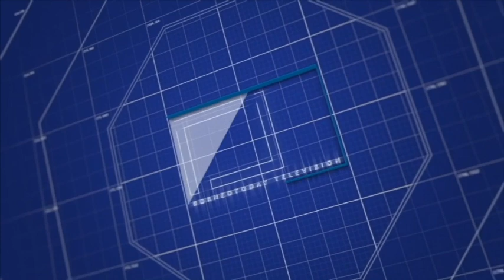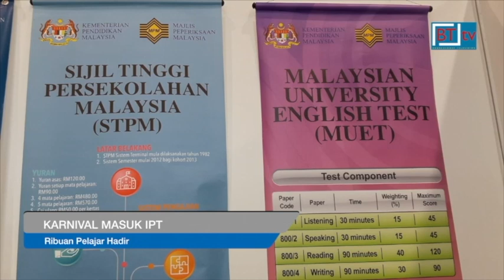*Berita BT tv. Berita Borneo. Lensa Borneo 7th March 2020*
Bersama Norsarahana Zaki.
Bersama Norsarahana Zaki.
* Ketua Menteri, Datuk Seri Panglima Haji Mohd Shafie bin Haji Apdal berkata langkah pencegahan awal yang dilaksanakan di negeri ini berjaya mengawal penularan Covid-19 di Sabah. Bagaimanapun, beliau tidak mahu kakitangan kesihatan terleka dengan keadaan itu, sebaliknya pemantauan terhadap pangkalan data perlu dilakukan setiap hari demi membendung penularan virus berkenaan.
* Pengarah Kesihatan Sabah Datuk Dr Christina Rundi mengingatkan kakitangan Kementerian Kesihatan agar tidak merakam sebarang video berkaitan wabak coronavirus (Covid-19) yang boleh mengundang pelbagai reaksi orang awam. Katanya, dalam keadaan sekarang, sebarang video mudah disebarkan biarpun berkemungkinan video itu bertujuan untuk memberi makluman kepada keluarga kakitangan tersebut. Menurutnya, dalam kes ini, orang yang dimaksudkan itu hanya kes yang disyaki atau Person Under Investigation, PUI. Sehingga kini, 138 kes PUI direkodkan di Sabah dimana 106 sampel telah diambil dan kesemuanya adalah negatif. Manakala, 32 kes tidak diambil sampel kerana tidak memenuhi kriteria PUI Covid-19.
* Ketua Menteri  yang juga Presiden Parti Warisan Sabah, Warisan, tidak melihat keperluan untuknya memikirkan semula kesetiaan politiknya dan pendirian kerajaan Sabah.
Datuk Seri Mohd Shafie  berkata, beliau yakin pendiriannya cukup jelas bahawa kerajaan negeri tetap akan bekerjasama dengan Kerajaan Persekutuan (G2G) demi kepentingan rakyat, namun kerjasama itu bukan atas dasar politik.
* Ketua Menteri yakin usaha menuntut hak-hak Sabah dalam Perjanjian Malaysia 1963, MA63 akan diteruskan seperti yang dipersetujui Kabinet Persekutuan sebelum ini. Beliau berkata, perkara itu sudah dipersetujui oleh Kabinet yang turut dihadiri Perdana Menteri sekarang, Tan Sri Muhyiddin Yassin.
* Pengerusi Tetap Parti Warisan Sabah, Datuk Liew Vui Keong berkata rakyat Sabah tidak perlu bimbang dibawah pentadbiran kerajaan negeri yang dipimpin Ketua Menteri, Datuk Seri Panglima Haji Mohd Shafie bin Haji Apdal meskipun berlaku perubahan di peringkat Kerajaan Persekutuan.
Beliau yang juga Ahli Parlimen Batu Sapi turut mengulas langkah Kerajaan Persekutuan menangguhkan sidang Dewan Rakyat dari 9 Mac ke 18 Mei.
* Timbalan Ketua Menteri, Datuk Jaujan Sambakong berkata kerajaan Sabah bertekad meneruskan mandat yang diberikan rakyat walaupun terdapat perubahan di peringkat persekutuan. Beliau yang juga Naib Presiden Parti Warisan berkata, sebagai sebuah negeri yang kaya dengan sumber untuk menjana ekonomi, pihaknya yakin mampu mengurus Sabah dengan baik, sekali gus menjadi sebuah negeri yang maju dan berdaya saing. Dengan kekuatan, semangat dan kesatuan, Sabah boleh menjadi negeri makmur serta maju katanya.
* Karnival Jom Masuk IPT 2020 Zon Sabah di Pusat Konvensyen Antarabangsa Sabah menerima sambutan positif apabila ribuan pelajar hadir untuk melihat sendiri pelbagai program pengajian ditawarkan kira kira 100 institusi pengajian tinggi awam dan swasta. Menteri Pelajaran dan Inovasi, Datuk Dr Yusof Yacob berkata terdapat empat objektif utama penganjuran karnival, antaranya menyebarluaskan maklumat mengenai program pengajian sedia ada serta program baharu ditawarkan serta mendidik kesedaran dalam kalangan pemohon untuk memohon menerusi aplikasi UPU Online.
* Tiga lelaki ditahan bersama sejumlah rokok seludup dan arak bernilai lebih setengah juta ringgit dalam serbuan di sebuah premis di Kampung Gambaron, Telupid, petang semalam.Tangkapan itu dibuat pasukan Tiger Platoon Batalion 20 Pasukan Gerakan Am Beluran susulan maklumat awam.
* Bolasepak Liga Super. Sabah menerima kunjungan pelawat, Felda United di Stadium Likas, Kota Kinabalu, malam ini. Menariknya, 15 pemain yang membawa cabaran Felda United dalam saingan Liga Super musim ini terdiri daripada anak peneroka Felda yang diharap mampu menyinar di persada bolasepak antarabangsa suatu hari nanti.
* Peranti  seperti telefon pintar atau tablet sememangnya sangat membantu dalam menjalankan kehidupan seharian tanpa memerlukan banyak peranti berasingan. Sehubungan itu lebih banyak acara dianjurkan bagi  memberi pendedahan kepada generasi muda mengenai kebudayaan dan sastera negara agar tidak hilang ditelan zaman.
7th March 2020